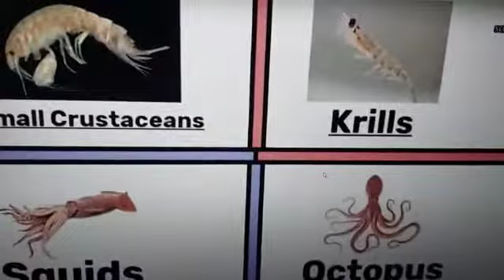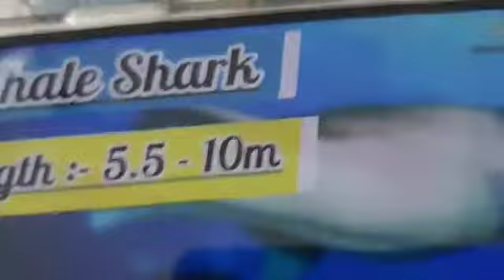Whale shark &Basking shark information for..🐋 🐋